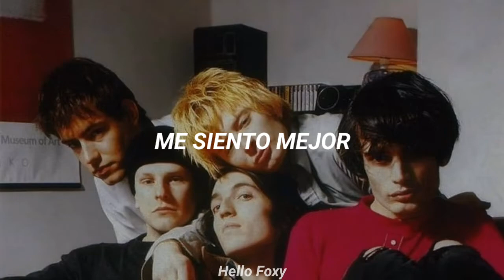𝘙𝘢𝘥𝘪𝘰𝘩𝘦𝘢𝘥 - 𝘓𝘶𝘳𝘨𝘦𝘦 • 𝘚𝘶𝘣 𝘌𝘴𝘱𝘢𝘯̃𝘰𝘭 • 𝘓𝘺𝘳𝘪𝘤𝘴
↳ Banda: Radiohead
↳ Canción: Lurgee
↳ Álbum: Pablo Honey
↳ Año: 1993

Lanzamientos:

↳ Pablo Honey
↳ Creep (Single)

🌌  La canción suena a los 80's, para mí está 50/50 ┐(︶▽︶)┌

¡"Lurgee" es bastante positiva! dice "esta persona ya no es parte de mi vida, y eso es para bien, ¡muchas gracias! Pienso que las canciones de amor deberían ser sobre sentimientos genuinos. Y tus sentimientos reales después de una relación son conflictivos. No piensas que extrañas a esa persona solamente, sino que también piensas '¡maldito!' [Thom Yorke - Melody Maker, Octubre 1992]

Un tema que, junto a "Creep" mostraba que Radiohead era mas que otra banda de rock indie. Una canción hermosa, de tempo medio, con guitarras limpias que se eleva lentamente por la escala hasta alcanzar la nota del falsette que invita al estribillo. Como sugiere el título, el tema relata la recuperación del narrador de una enfermedad propiciada por un fracaso amoroso, aunque todavía no sabe si lo peor ya pasó ("tengo algo que no se que es"). Interpretada en vivo por última vez en 1998. [Q Magazine, Marzo 2008]

La mezcla que se publicó en la primera edición del single Creep es ligeramente diferente de la que se publicó en Pablo Honey.

Se pronuncia "L-er-gh-ee" y es el apodo inglés para hablar vagamente de una enfermedad.

Letra:
♪ I feel better
I feel better now you've gone
I got better
I got better, I got strong

♬ I feel better
I feel better, now there's nothing wrong
I got better

Tell me one thing
Tell me one thing, let it go

♬ I got something
I got something heaven knows
I got something
I got something I don't know

.　　　　　☀️　　　　　　　　.　　　ﾟ　 　　　.　　　　　　　　 🌑　　　　　 　　　　　.　　　　　　.　　　ﾟ　 　　　.　　　　　　　　　　.　　🌌
　˚　　　　　　　　　　　　　　　　　　　　　ﾟ　　　　　.　　　　　　　　　　　　　　　. 　　 　 🌎 ‍ ‍ ‍ ‍ ‍ ‍ ‍ ‍ ‍ ‍ ,　 　　　　　　　　　　　　　　* .　　　　　 　　　　　　　　　　　　　　.　　　　　　🌚　　　　 ✦ 　　　　 　 　　　˚　　　　　　　　　　　　　　*　　　　　　 　　　　　　　　　　　.　　　ﾟ　 　　　.　　　　　　　　 .　　　　　　.
.　　　　　　　　💫　　　　　.　　　ﾟ　 　　　.　　　　　　　　👨‍🚀　　　　　.
　　　   　　　,　　　　　　　.　　　　　✨　 　　　　 　　　　　　　　　　　　　　　🌠　　　 　　　　　　.　　　ﾟ　 　　　.　　　　　　🌑　　　　　　　.　　　ﾟ　 　　　.　　　　　　　　　　　　　.　　　　   　　　　　 　　　　*　　　　　　　　　.　　　　　　　　　　.　　　　　　　　　　　　　. 🎇